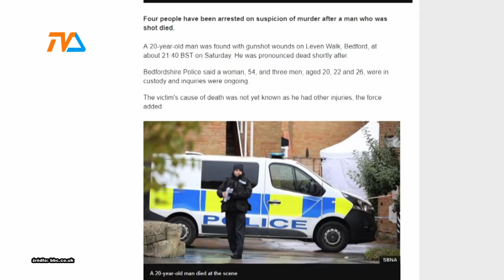Zabójstwo w Bedford |TVSUWAŁKI